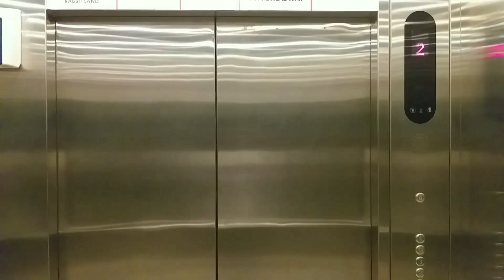Old OTIS Escalators at Golden Truly Gunung Sahari, Jakarta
This is one of the places that still use the old OTIS escalators in Jakarta. Sadly, this place has been permanently closed since December 1, 2020.

Building Information
Name: Golden Truly Gunung Sahari
Address: 59, Gunung Sahari Rd, Kemayoran, Central Jakarta, Jakarta 10610, Indonesia

Escalator Information
Brand: OTIS
Model: NCE ?
Step: Black
Balustrade: Glass
Handrail: Black
Year of installed: 1980/1990s
Installed by: PT. Citas Otis Elevator
Floor: GF-1, 1-2, 2-3 (vice versa)
History: Original